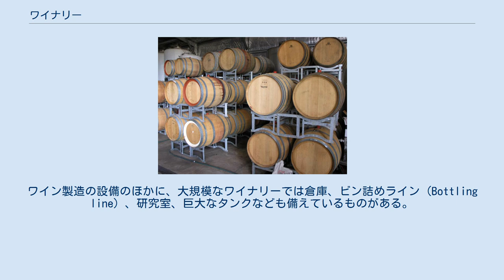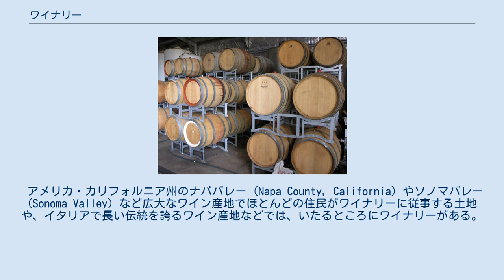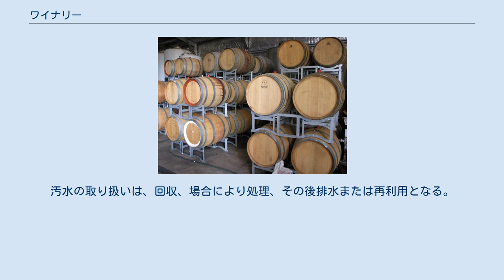ワイナリー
ワイン樽 ワイナリー（英語: Winery）は、ワインを生産する建物または不動産、もしくはワイン会社などワイン製造に関わる事業をいう。
ワイン販売会社によっては自社ワイナリーを所有するものがある。
ワイン製造の設備のほかに、大規模なワイナリーでは倉庫、ビン詰めライン (Bottling line) 、研究室、巨大なタンクなども備えているものがある。
 ワイナリーは通常ワイン職人を雇用して、以下のワイン醸造 (Winemaking) 工程によりブドウから種々のワインを生産する。
この工程では果実の発酵および果汁の熟成とブレンドが進行する。
このブドウはワイナリー所有の葡萄園で生産したものである場合も、他の場所で生産したものである場合もある。
多くのワイナリーではツアーを催し、顧客が購入を決定する前にワインを試飲 (Wine tasting) できる試飲室を備えている。
 国産ワインの需要・人気が高まるにつれて、北海道から沖縄まで各地にワイナリーが開設されている。
ワイン用ブドウの大産地である山梨県や長野県などに多く、観光客や購入者が立ち寄れるワイナリーもある。
大手企業が運営するワイン工場もあれば、近年では東京23区などの都市部でも小規模な醸造所が開設されている。
後者では他県から仕入れたブドウを使う場合もあれば、練馬区や高尾地区（八王子市）など都内産ブドウだけで醸造するワイナリーもある。
 アメリカ・カリフォルニア州のナパバレー (Napa County, California) やソノマバレー (Sonoma Valley) など広大なワイン産地でほとんどの住民がワイナリーに従事する土地や、イタリアで長い伝統を誇るワイン産地などでは、いたるところにワイナリーがある。
ブドウはどこにでも輸送できるので、ワイナリーはブドウ園に隣接しているとは限らない。
さらに、他のフルーツや植物を原料にしたワイン（ダンデライオンワイン、アップルワイン、ストロベリーワインなど）もつくられ、他の素材が育つ土地では特殊なワイナリーが出現する。
たとえばマウイ島ではパイナップルのワイナリーがある。
アメリカ、イタリア、スペインのワイナリーでは栽培データを無線で採取し最適状態に保つなどの精密農業化が行われている（例）。
 近年、アメリカ合衆国の数多くの州ではワイナリーのライセンスにファームワイナリー（農場ワイナリー）というクラスを新設し、農場が敷地内でワインを製造・販売することを許可した。
農場ワイナリーは商業ワイナリーと違い、その農場内でワインの原料となる果実を生産し、最終製品もその農場で販売する。
ニューヨーク州などでは観光地に付属の販売店を開設する特別許可を与えている。
ニューヨーク州が1976年に議決したファームワイナリー法 (Farm Winery Law) は、他の州が類似の法律を成立させる手本になった。
 農場ワイナリーはふつう、商業ワイナリーよりはるかに小規模である。
農場ワイナリーにはきわめて高品質のワインを生産するものがある。
ワインコンテストは部門優勝してプレステージの獲得を狙おうというワイナリー間の競争が熾烈である。
農場ワイナリーは付加価値営業の一形態であり、また利益の捻出に奮闘する農夫にとってはアグリツーリズムともなる。
 ワイナリーの汚水はワイン製造の道具や設備の洗浄のさいにまず発生する。
汚水の量と質は季節により差を生じる。
汚水の取り扱いは、回収、場合により処理、その後排水または再利用となる。